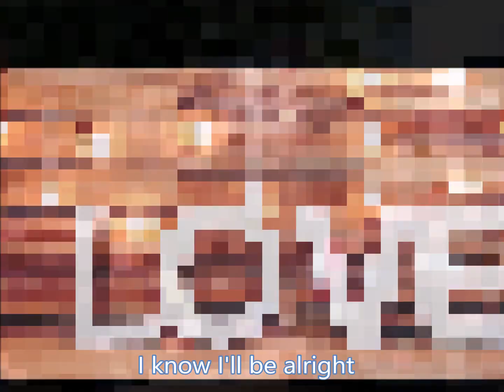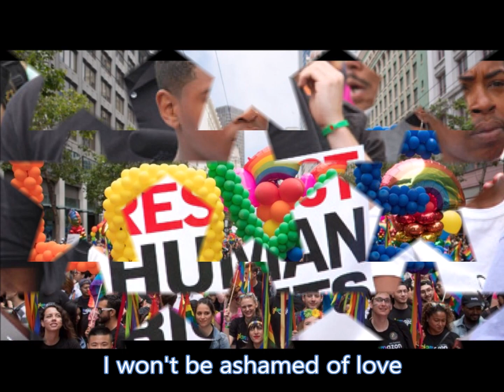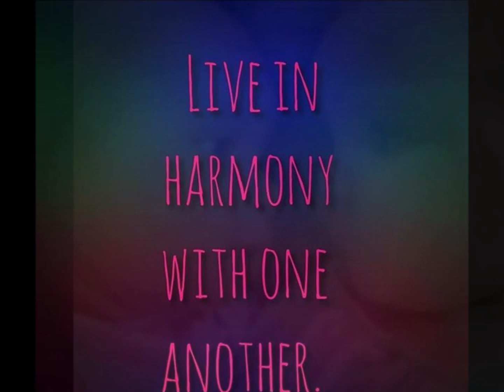PHILADELPHIA by HUNTER GIBSON (Neil Young cover)